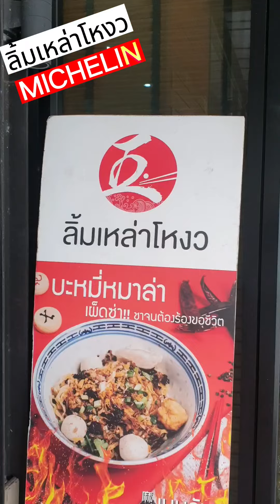ลิ้มเหล่าโหงว ก๊วยเตี๋ยวปลา มิชลินสตาร์ micheli michelin michelinstar michelinguide มิชลินไก